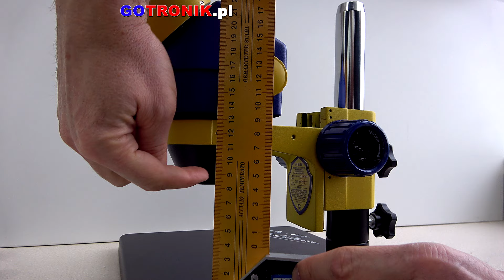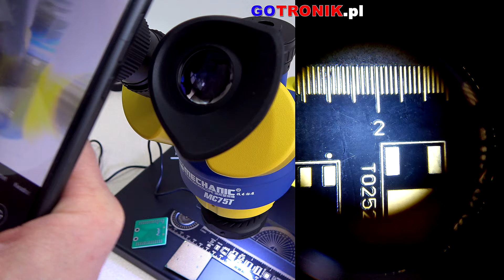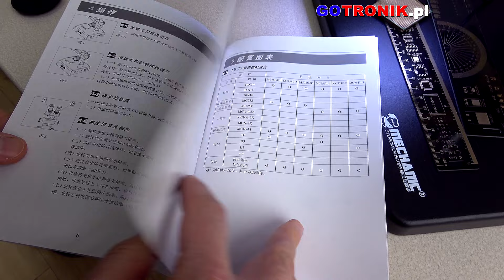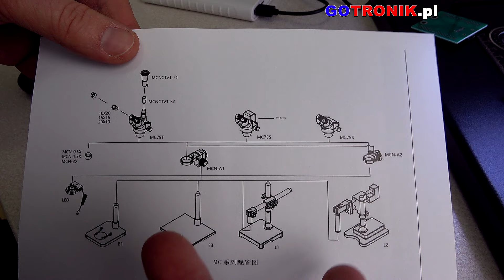MC75T B3 MINIONEK mikroskop trinokularowy Mechanic do serwisu elektroniki unboxing rozpakowywanie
Profesjonalny mikroskop trinokularowy MC75T w wersji B3 Mechanic. Znany również pod nazwą "minionek". Mikroskop o szerokim zakresie zastosowań w różnych branżach. Idealnie nadaje się do inspekcji płyt PCB po lutowaniu, podczas napraw czy montaży elementów elektronicznych. Produkt znajdzie również zastosowanie w edukacji jako mikroskop do pracowni szkolnej czy laboratoriów badawczych. Szeroki zakres płynnej regulacji powiększenia od 9,7 do 4,5x pozwala na dostosowanie mikroskopu do obserwowanego przedmiotu. Mikroskop posiada regulacje rozstawu okularu dostosowując się do różnych odległości między źrenicami oczu. Nachylona głowica pod kątek 45° sprawia że praca z urządzeniem jest przyjemna oraz wygodna, pozwalając na długotrwałą obserwację przedmiotów. Solidnie wykonane ramię wraz z podstawą sprawiają że konstrukcja jest stabilna. Trzeci okular mikroskopu pozwala na podłączenie zewnętrznej kamery (brak w zestawie), którą można wykorzystać do komunikacji i współpracy z monitorem lub komputerem. Kamera wyposażona jest w złącze DHMI oraz USB. Produkt przeznaczony dla profesjonalistów jak i amatorów. Niezbędne narzędzie w serwisie oraz przy montażu elektroniki. Znacząco ułatwia pracę oraz przyśpiesza ją.

pozdrawiam
Piotr Godzik
GOTRONIK 2024

0:00 wstęp rozpakowywanie
0:33 elementy zestawu
1:03 montaż mikroskopu
3:47 możliwe ustawienia podstawy
5:55 oświetlenie
6:41 obserwacje elektroniki
8:06 montaż dodatkowej kamery
9:13 regulacja
9:41 MC75T-B1 MINIONEK